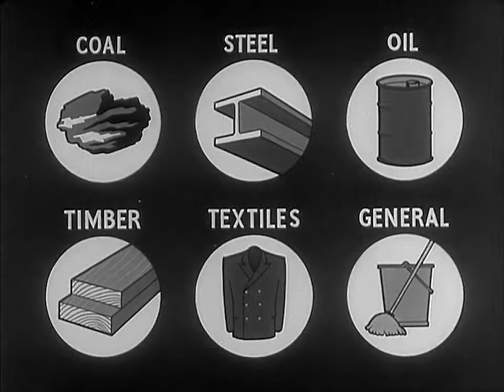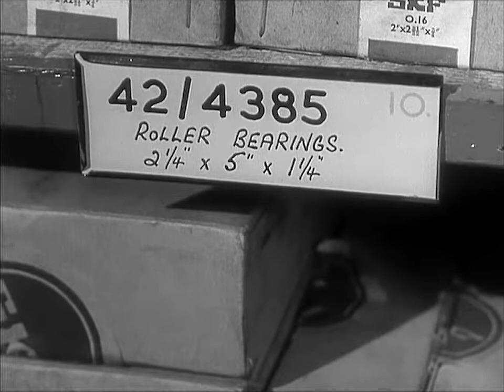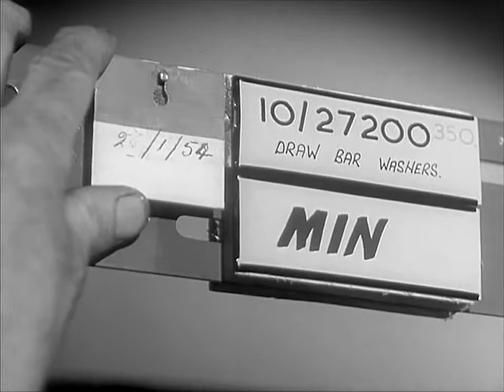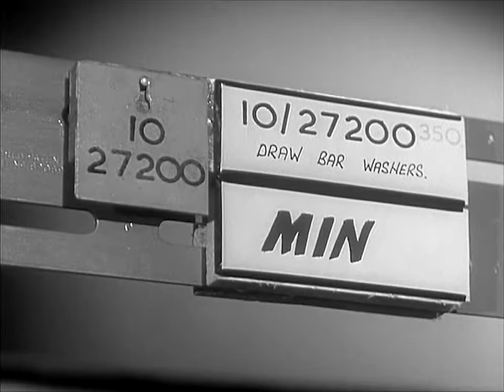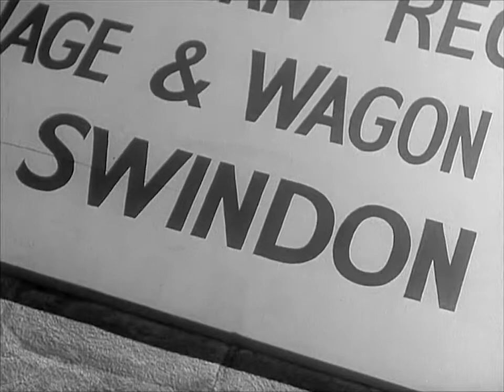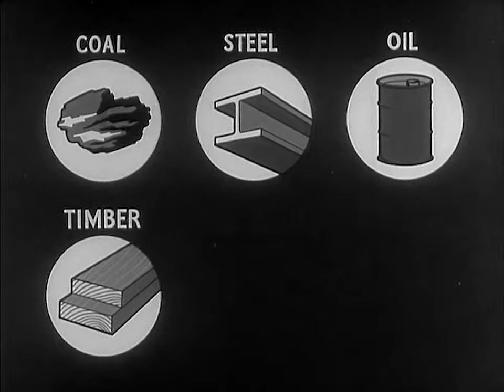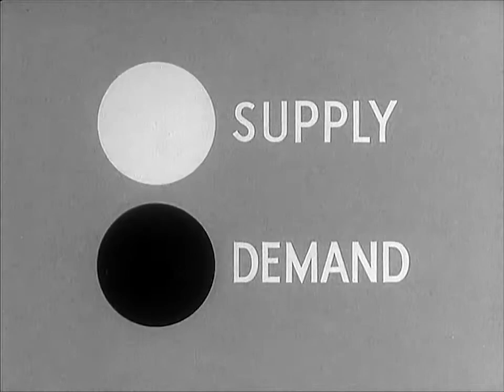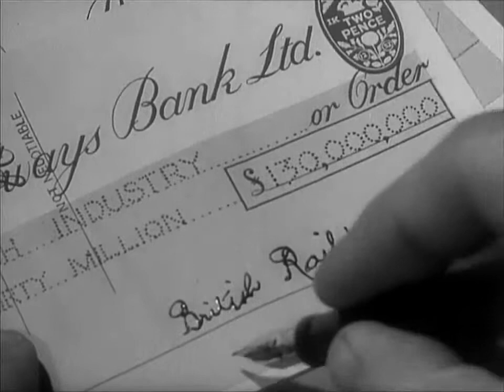British Railways: Whats In Store? 1954 Educational Documentary WDTVLIVE42 - The Best Documentary Eve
Each year in the 1950s the British Railways had to spend over one hundred and thirty million pounds for stores, materials and fuel. The purchasing .

How the railways schedule passenger and freight trains to get their destinations on time. WDTVLIVE42 - Transport, technology, and general interest movies from .

Examines the importance of railroads to the American economy and way of life during the 1950s. Synopsis: A film producer is making a documentary on the .

Groundwork for Progress is a straightforward survey of the preparatory work involved in laying new lines, with some impressive sequences showing the .